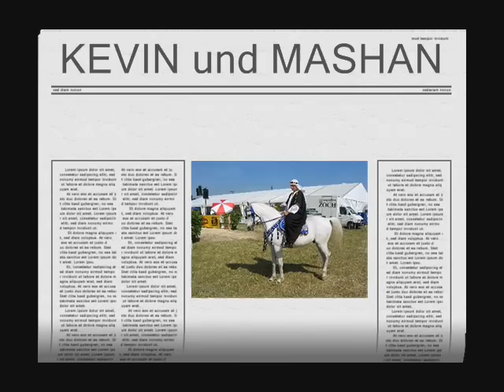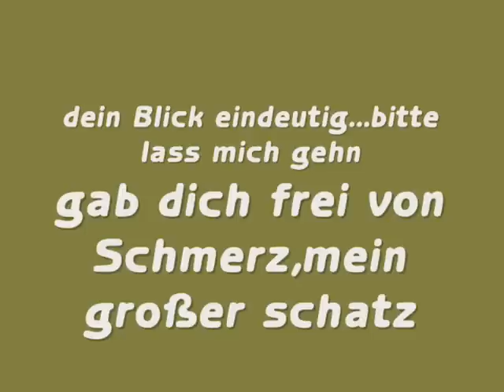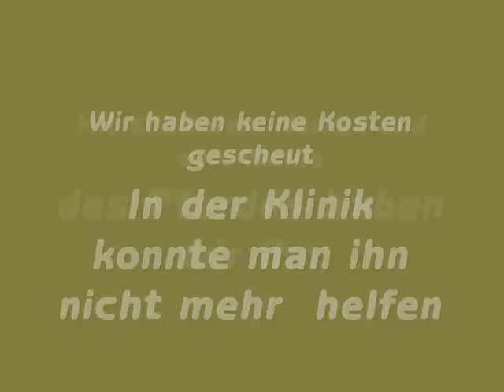Kevin und das Arabische Vollblut - Mashan von Salaa el Dine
Kevin und Mashan
Arabisches Vollblut
The Sounds of Silence
In Memory
Mein verstorbenes Pferd , danke das du bei mir warst !